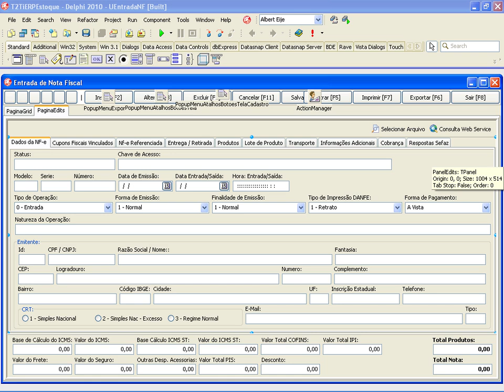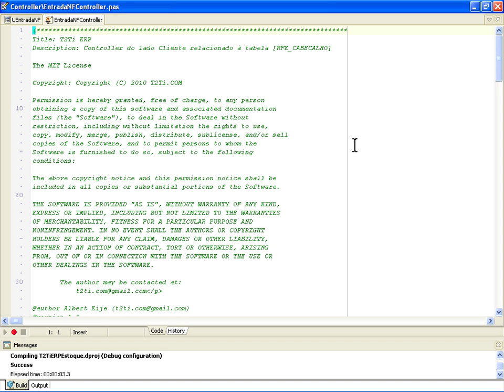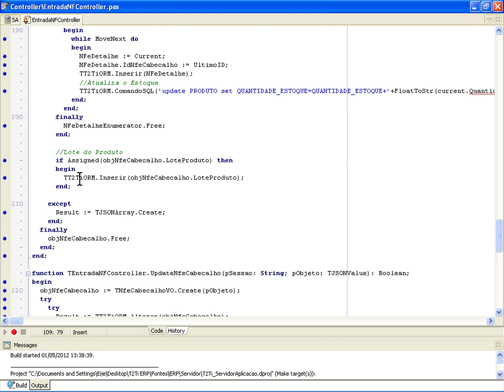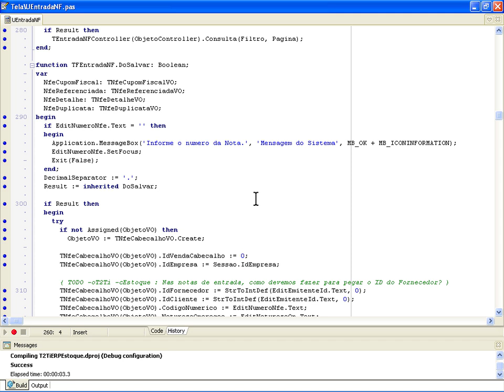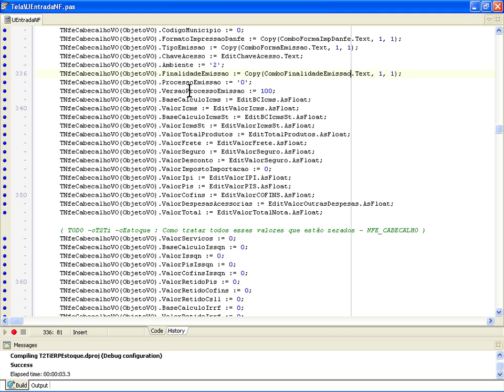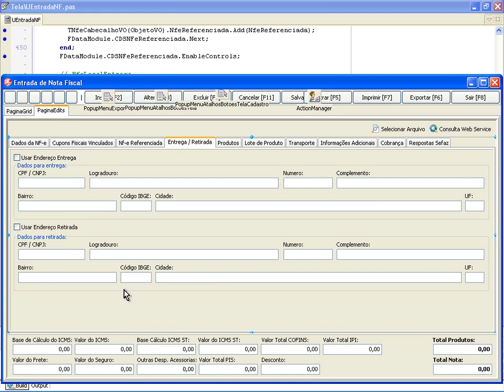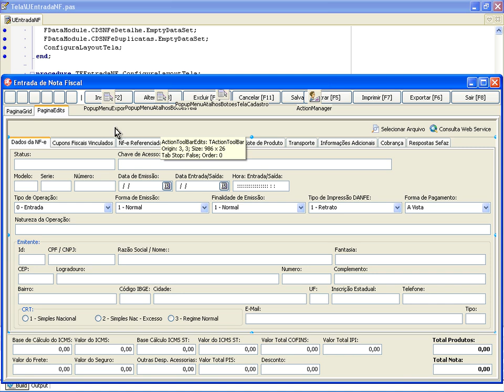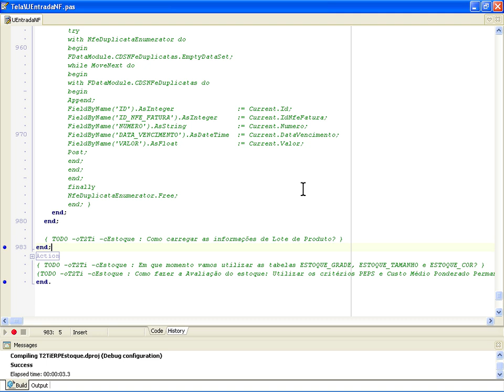T2Ti ERP - Delphi - Estoque - Video Aula 06 - Entrada de Nota Fiscal 02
Este é mais um módulo do Projeto T2Ti ERP: Controle de Estoque.

Os objetivos desse módulo são:

-Compreender o módulo Controle de Estoque;

-Realizar a importação dos dados de uma NF-e emitida por fornecedor para o sistema;

-Controlar lotes de produto;

-Compreender o controle de grades de produto: grade, tamanho e cor;

-Compreender os critérios de avaliação de estoque: PEPS e Custo Médio Ponderado Permanente;

-Compreender e implementar rotina para contagem e acuracidade do Estoque;

-Compreender e implementar rotina para realizar a Formação do Preço de Venda do produto.

Video Aula 06 - Entrada de Nota Fiscal 02
Análise e explicações sobre a construção da janela Entrada de Nota Fiscal.